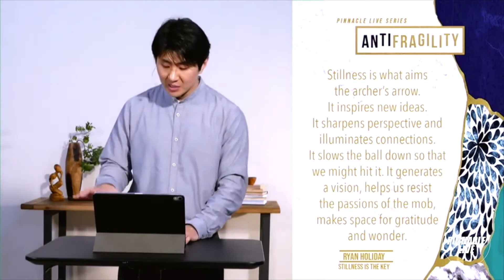WAITING PATIENTLY - Pinnacle Live | Peace Lee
What do we do when we feel that our prayers are left unanswered?

Coach Peace reminds us to LISTEN CAREFULLY to the voice of God and WAIT PATIENTLY as He prepares us for the challenges ahead.

Also, for our listening and waiting to have value, we must TRUST INDEFINITELY in God who makes all things happen for our good at the right time.

Discussion Questions:
What activity can you think of that can help you be still and listen to God in prayer?
What are things God is asking you to wait? What can you do in the meantime while you wait?